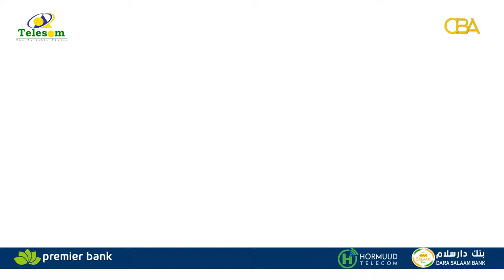Reer Hargeysa oo soo bandhigay suugaantii ugu saamaynta badnayd? Q-2aad. Kaftan & Kedis.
Reer Hargeysa oo soo bandhigay suugaantii ugu saamaynta badnayd? Q-2aad.
Kaftan & Kedis.